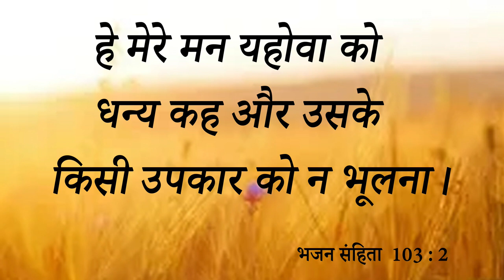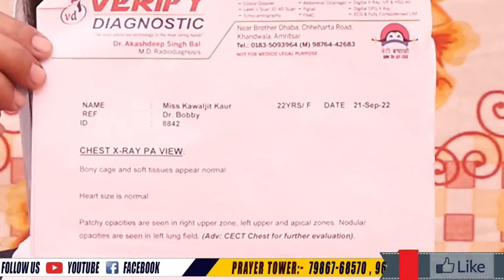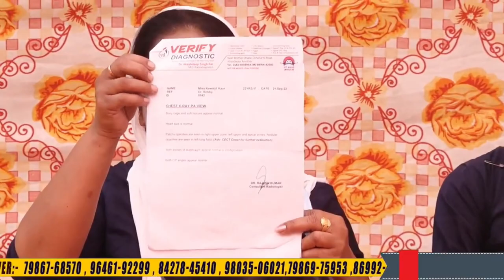BigTestimony || टी बी के कारण इस लड़की की हालत बहुत ही ज्यादा खराब हो गई थी। लेकिन इसकी मेहनत और ...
BigTestimony || टी बी के कारण इस लड़की की हालत बहुत ही ज्यादा खराब हो गई थी। लेकिन इसकी मेहनत और बड़े मन से हुआ बड़ा चमत्कार आइए देखें कैसे